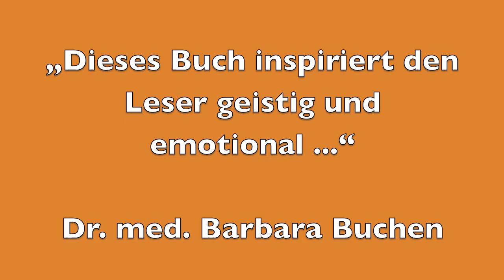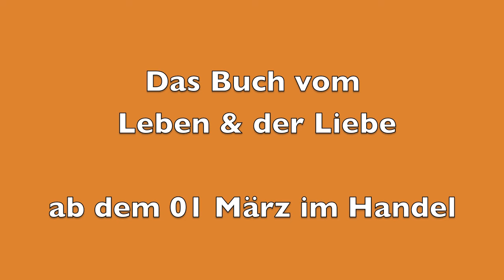DULIDU Geduldig habe ich den Krebs besiegt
Gesundheit ist für mich nicht einfach nur die Abwesenheit von Krankheit. Für mich ist es eine Art zu denken, es ist Vertrauen und es ist Liebe.
(Rosemarie Hofer)

Immer mehr wird unserer Generation klar, dass es ohne eine positive geistige Grundeinstellung keine Heilung von Krankheiten gibt. Alles ausschließlich der Schulmedizin zu überlassen, ist nicht fair, zielführend oder sinnvoll. Rosemarie Hofer beschreibt ihren Weg aus der Krankheit, der jedoch genauso gut ein Weg sein kann, eine solche Krankheit zu vermeiden.

„Rosemarie Hofer schreibt in einer klar verständlichen Sprache … Sie werden viele Beispiele aus dem wahren Leben finden und in ein Land mitgenommen, in dem Zufriedenheit und Glück auf Sie warten.“ (Erhard F. Freitag, Bestsellerautor, allein sein Buch Kraftzentrale Unterbewusstsein wurde über 2,5 Millionen mal verkauft)

„Rosemarie Hofer … wurde eine massive Veränderung vom Leben aufgezwungen. Doch nahm sie diesen Einschnitt, der den meisten von uns alle Kraft geraubt hätte, nicht nur einfach hin, sondern nutzte ihn sogar für einen Neubeginn.“ (Stéphane Etrillard gilt als Europas führender Experte für persönliche Souveränität, er ist Vortragsredner und Autor von über 40 Büchern)

Mit Vorworten von Erhard F. Freitag als Vertreter des positiven Denkens, Nikolaus B. Enkelmann „Deutschlands wohl erfolgreichster Erfolgstrainer“ (FAZ), Stéphane Etrillard als Persönlichkeitscoach. Das Nachwort schrieb Peter Kater, dessen Musik die Autorin bei ihrer Heilung begleitet hat.

Weitere Bücher von Rosemarie Hofer

DULIDU - 52 Gedanken für ein authentisches Leben

DULIDU - Inspirierende Gedanken & Geschichten

Das Taschenbuch auf Amazon
Das Hardcover auf Amazon
Kindle Edition

Das ideale Buch zum verschenken!

Rosemarie Hofer liefert ihren Lesern mit "DULIDU" das ideale Buch für das Philosophieren zwischendurch.
Manchmal braucht man einfach nur eine andere Sichtweise, um mit verschiedenen Lebenssituationen besser zurecht zu kommen. Die Geschichten von anderen Menschen können dabei sicherlich manches Mal helfen. Rosemarie Hofer bietet den Lesern in ihrem neuen Buch 30 Gedanken und 30 Geschichten, in denen Leser erfahren kann, wie man bestimmte Situationen, Erfahrungen und Lebenseinschnitte auf eine andere Weise bewältigen kann. Die Geschichten haben die Absicht die Leser sowohl zu unterhalten als auch zu inspirieren.

Die Texte in "DULIDU" von Rosemarie Hofer sind mal voller Humor, mal nachdenklich, mal philosophisch. Es handelt sich um das ideale Buch vor dem Einschlafen, an der Haltestelle oder in der kurzen Pause zwischendurch. Denn die Gedanken darin sind leicht verdaulich und kommen in idealen Längen daher. Alle Texte können innerhalb von einigen Minuten gelesen werden. Der Band ist auch ein perfektes Geschenk für Buchliebhaber, die momentan in ihrem Leben ein wenig Ablenkung oder eine andere Perspektive gebrauchen können.